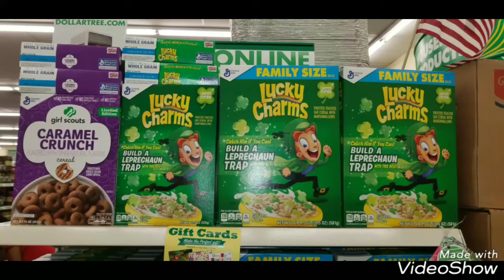Family size cereal at Dollar Tree